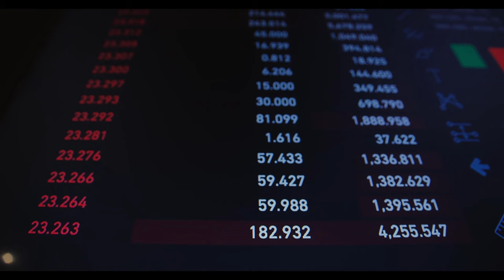Özgür Erdursun net rakam verdi! Emekli ve asgari ücret zammında hesaplar değişti